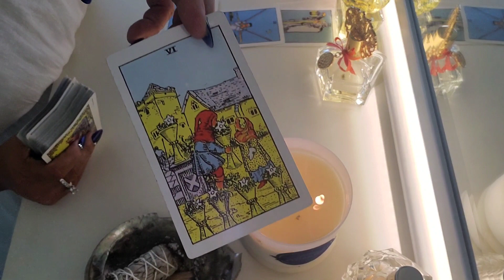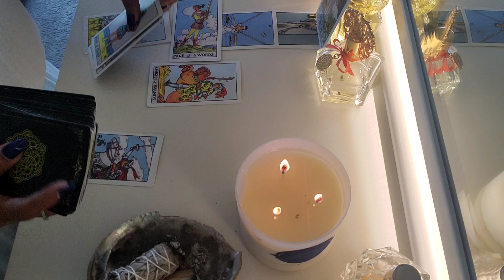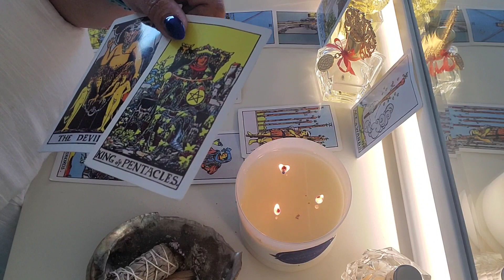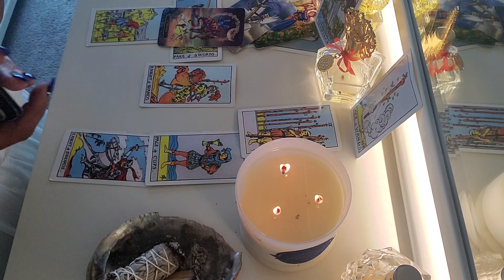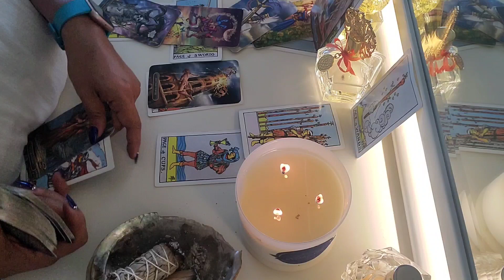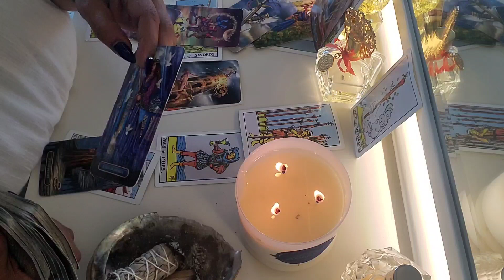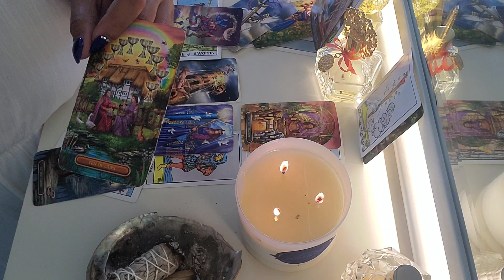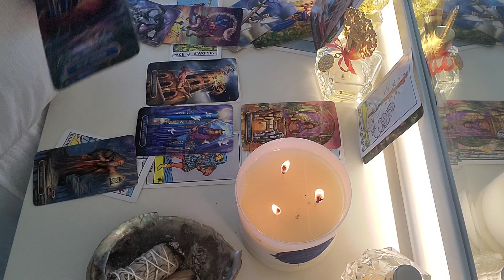Aries ♈️ July 2023 Stop obsessing! Time to take action! 🙌💗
Reading Truth Tarot by Clara offers various
Recorded card readings with different Oracle decks from love to career to messages from spirit.

All readings come with a video to keep  unless  you opt for phone call.

Readings start at $46 General, love or Money or Twinflame reading with 4 questions for recorded readings. You can ask questions in advance, recordings are yours to keep and is great as things unfold, you can always go back to the video to compare what the reading said.

$61 for a Yearly reading, I will give you a reading from now through 2024 you get to keep the video to review as things unfold.

Each reading is $46

Limited space!

Fire Warriors Holistics